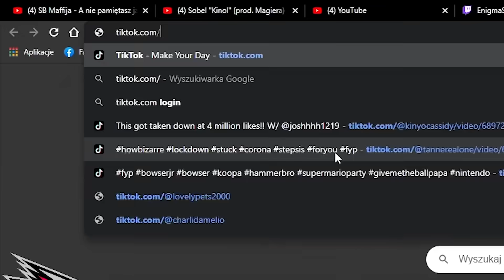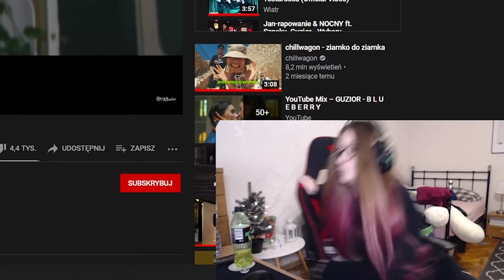NIE POKAZAŁAM WAM CZEGOŚ!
Tego kawałku mojego pokoju jeszcze nie widzieliście.. sami sprawdźcie!